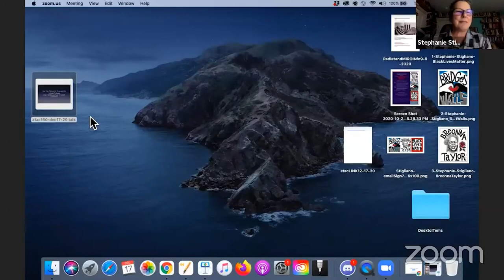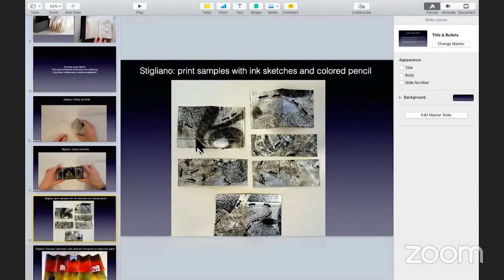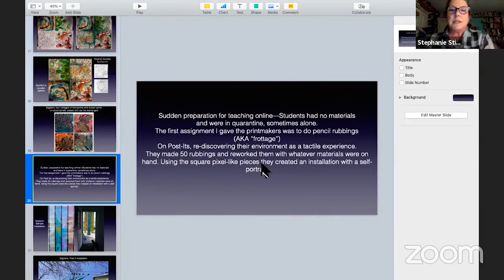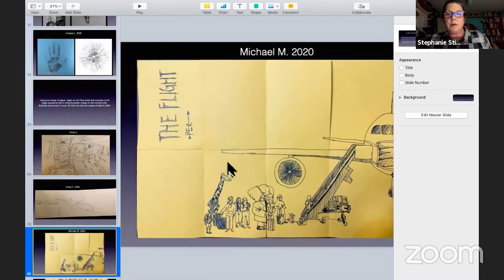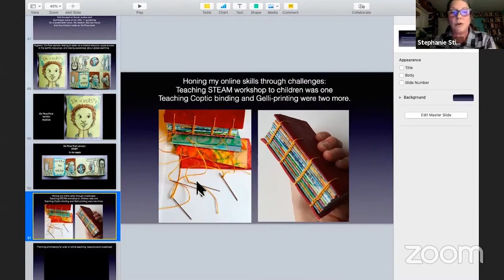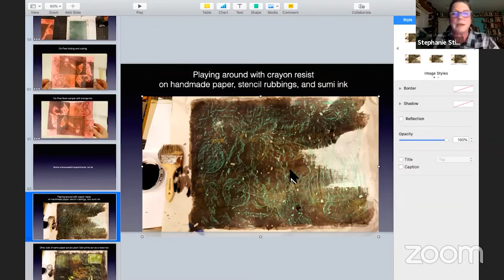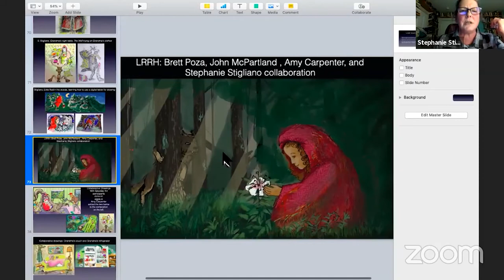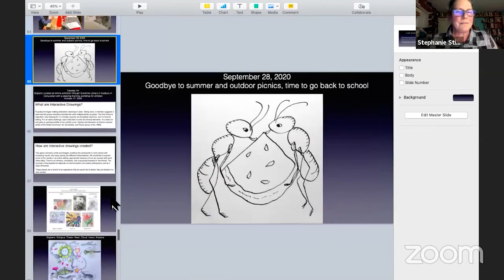Stephanie Stigliano: How the Pandemic Changed My Artistic Process | ātac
How the Pandemic Changed My Artistic Process

Stephanie will present some of my prints, drawings, and artist books, and art made collaboratively by friends, students, and children during the past few months. Themes she'll will discuss: Art to Promote Change, Social Connection, Creativity, A Safe and Positive and Escape from Reality, Shared Experience, and Exercises in Imagination. Stephanie will show the results from Tuesday Art, Saturday Art, Teaching Remotely, and talk about Exhibiting Art: Who, Where, and Why. It has been a busy and transformative time with dramatic ups and downs. Everything she will show has been made since March, mostly while talking on Zoom. Then we can open a dialogue about the creative process, collaboration, and the transformative power of art.

Process is a series of talks with artists and performers who speak to whichever part of their process they choose, with equal time for audience questions and comments.